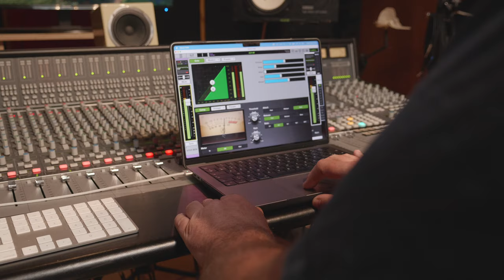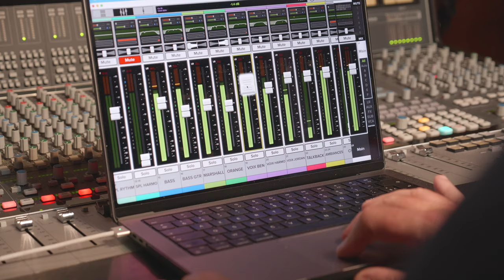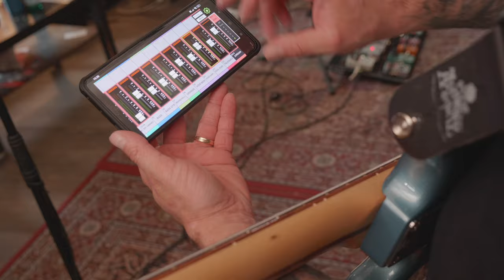MACKIE DL32S - JonZe au studio "Batiskaf" utilise la console aux 32 entrées !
A l'occasion da résidence du groupe JonZe au studio le Batiskaf, Jordan Champlon, Bassiste du groupe et Lionel Rigaudy ingénieur son et producteur nous expliquent pourquoi ils ont choisi la Mackie DL32S !